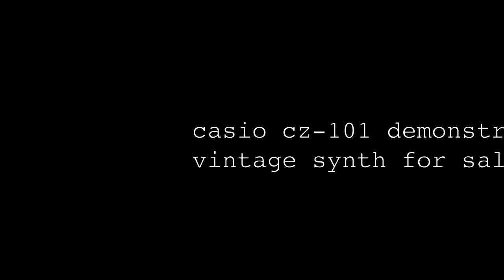synth101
First demo of the Casio CZ-101 keyboard synthesizer.
The Keyboard is for sale on eBay, currently at [insert URL]

EDIT BAR
The keyboard has been sold off for several months now. In retrospect, I could've sent it to a repairman in a neighboring city, but I don't know anyone with the knowledge of reverting all of the changes the thing had.